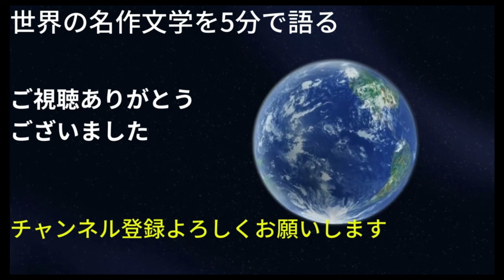【引用朗読】翻訳小説の散文アンソロジー｜トルストイ・ヘミングウェイ・ディケンズ・ジッドか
引用朗読は以下の時間配分になっています
トルストイ　戦争と平和　３分～9：02
ヘミングウェイ　海流の中の島々　9：06～14：30
ディケンズ　デヴィッド・コッパーフィールド　14：03～20：03
ジッド　20：03～26：16

文学ブログです（自分の創作と文学論　名作や名詩の紹介）

４つの短編が入っています。